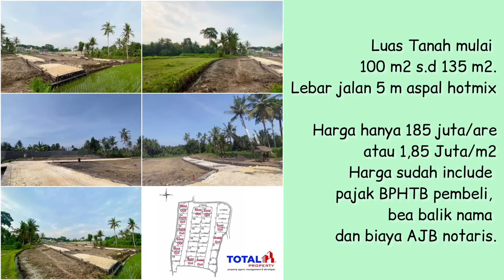Dijual tanah kavling view sawah hijau harga murah meriah di Pering, Gianyar, Bali - TOTAL PROPERTY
Dijual tanah kavling view sawah hijau harga murah meriah di Pering, Gianyar.
Sangat cocok buat Investasi.

Lokasi strategis :
20 menit ke Denpasar
9 menit ke Pantai Saba
10 menit ke Keramas Waterpark
12 menit ke Pantai Pering
14 menit ke Bali Safari
20 menit ke Bali Zoo
30 menit ke Monkey Forest Ubud
45 menit ke Bandara Ngurah Rai

Luas Tanah mulai 100 m2 s.d 135 m2.
Lebar jalan 5 m aspal hotmix

Harga hanya 185 juta/are
Harga sudah include pajak BPHTB pembeli, bea balik nama dan biaya AJB notaris.

BURUAN !!!
Harga murah meriah cepat lakunya..